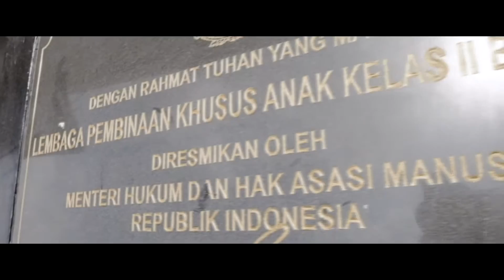Peduli Anak Indonesia - Droplets Movement